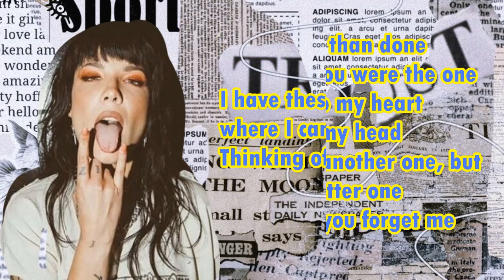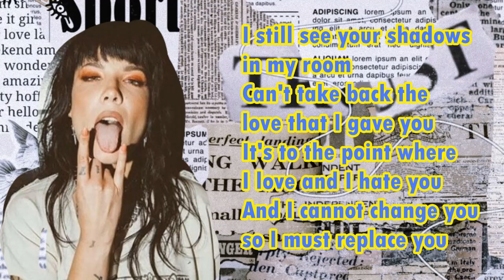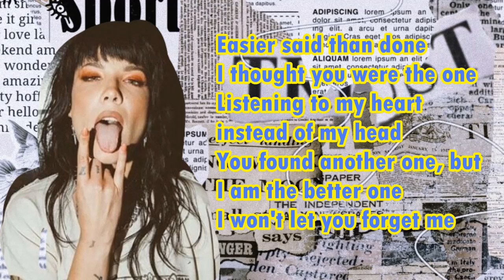Juice Wrld Cover By Halsey - Lucid Dreams (w/ Lyrics)